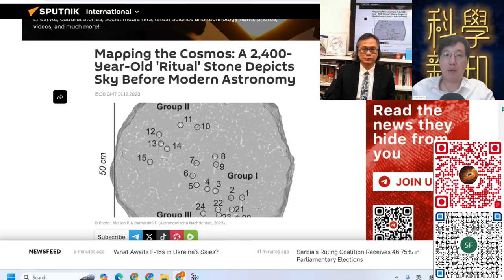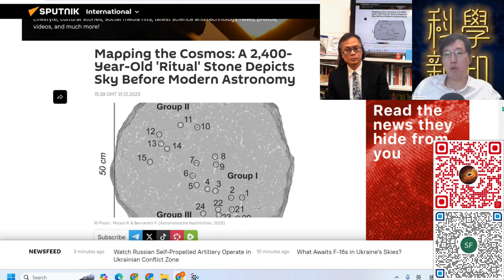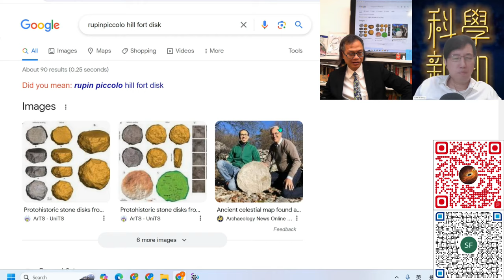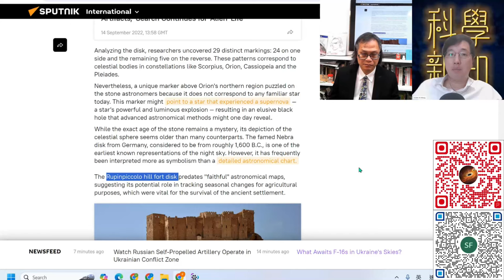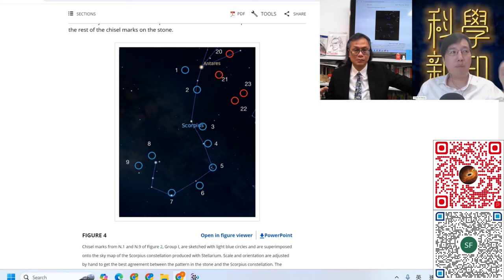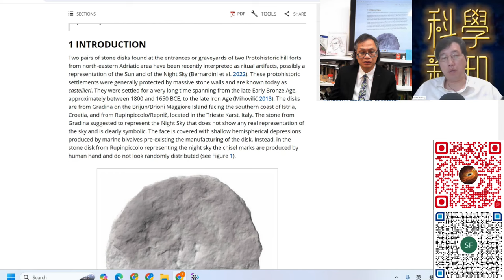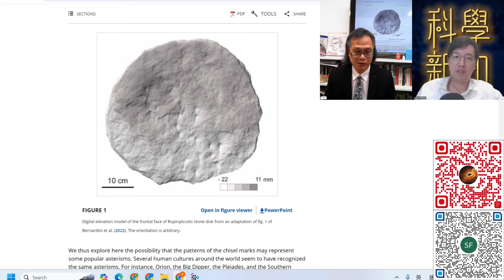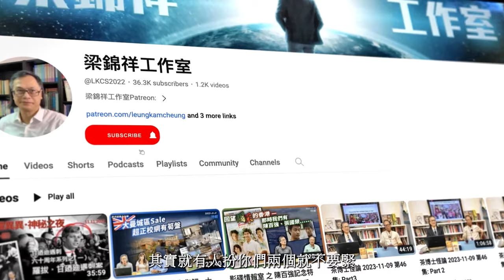科學新知 2024-01-04 科學回憶錄: 意大利古城下找到兩三千年前的石製星圖，裏面有何資訊？| 主持：陳志宏博士 & 台長梁錦祥